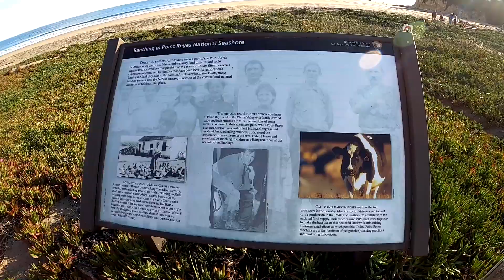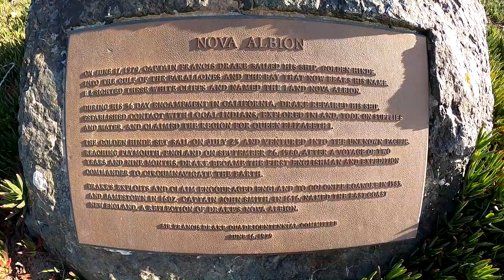Drakes Beach in Point Reyes, Northern California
What a great beach this is. The day I went I saw six sea elephants, hundreds of dollars. It's a beautiful beach with a lot of space to walk.

Drakes Beach is a remote beach in Point Reyes National Seashore that requires a long scenic drive to reach. There used to be a cafe at the beach (Drake’s Beach Cafe) that made it easier to deal with the long drive, but it has been closed indefinitely. In its place, there is a small store with expensive drinks and snacks if you don’t want to pack a lunch before heading out. The Kenneth C. Patrick Visitor Center next to the beach parking lot has many informative exhibits about Point Reyes. It’s open around the weekends most of the year but is closed entirely in the fall. Starting at the parking lot is a path that climbs up to the Peter Behr Overlook with views down on Drakes Beach and the bay. Drakes Beach is protected by the point at Chimney Rock so the surf is typically mellow enough for stand-up paddleboarding and playing at the water’s edge. The beach is wide and sandy near the parking lot and extends in both directions for beach walking.